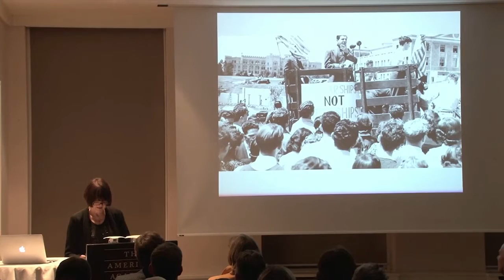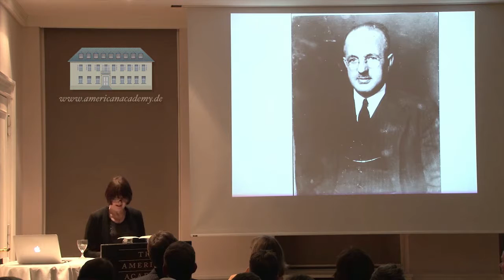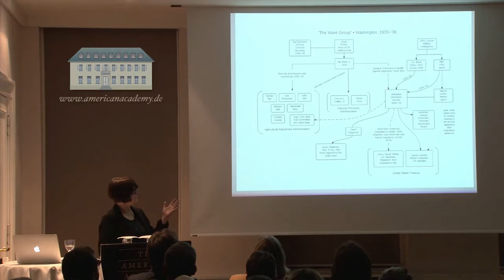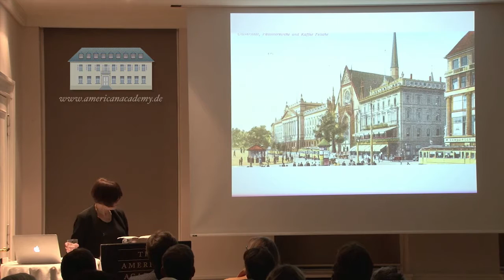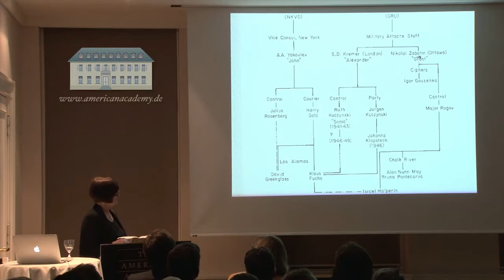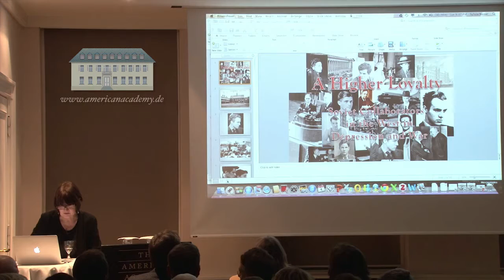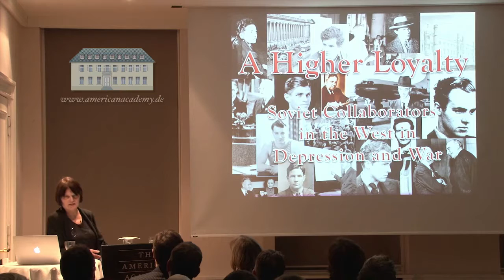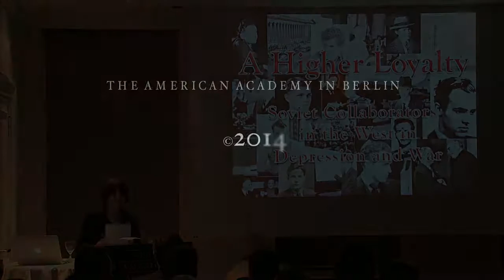Sylvia Nasar: Endgame - Soviet Collaborators, Spies, and Agents of Influence at the End of WWII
Journalist and author Sylvia Nasar was a Holtzbrinck Fellow at the American Academy in Berlin in Spring 2014. In this lecture, she talks about her new project on Soviet collaborators in the 1930s and 1940s.